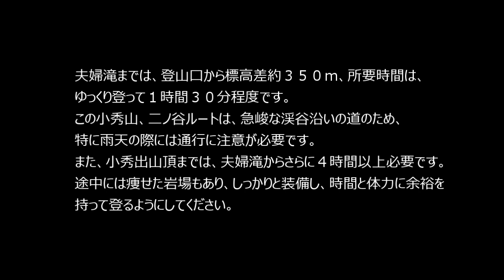滝に神様が降臨した？ 「裏木曽 夫婦滝」※散策ガイド付いてます。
夫婦滝は、岐阜県の東部、中津川市加子母地区の乙女渓谷の奥に懸る二つの大きな滝です。滝は小秀山(1989m)登山ルートの一つ、二の谷ルートの途中にあります。登山口から滝までの標高差は約300m、ゆっくり登っても２時間の行程です。ただ、二の谷ルートは、急峻な渓谷の中に整備されており、木製の桟橋や階段が連続しているので、特に雨天時などは滑りやすく注意が必要です。日本二百名山の一つ小秀山までは、滝からさらに２時間以上かかり、痩せたい岩尾根もあることから、しっかりとした装備で、時間に余裕を持って登てください。